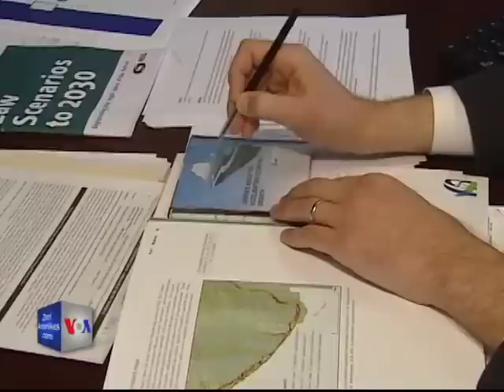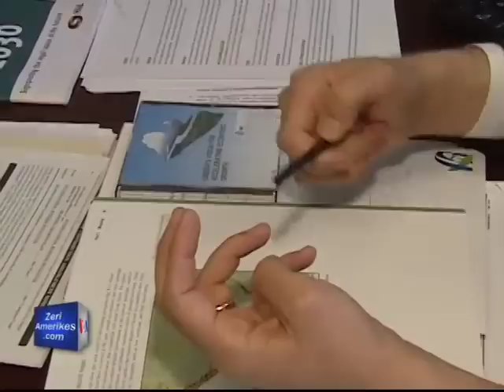Interviste me z. Aleksander Dardelin